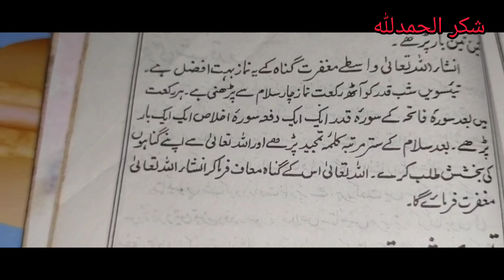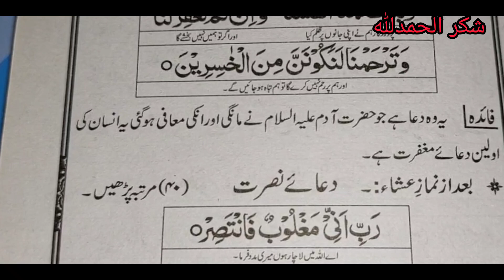Aaj 23 Ramzan Shab e Qadar 2023 ki Raat hai | 23 Shab ka Nawafil | 23 Roza ka Wazaif